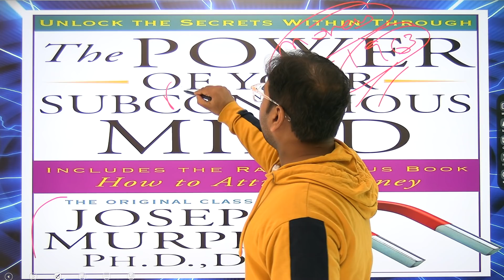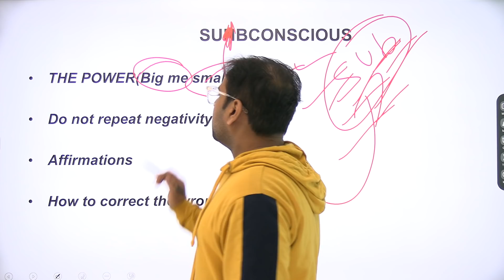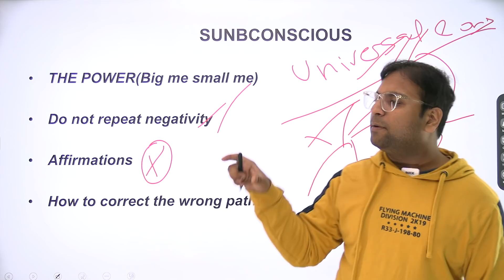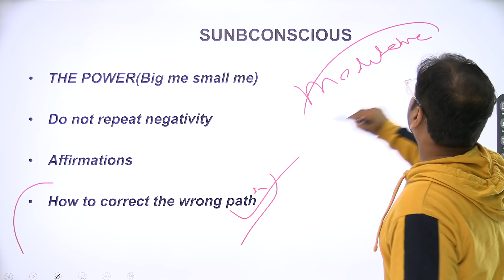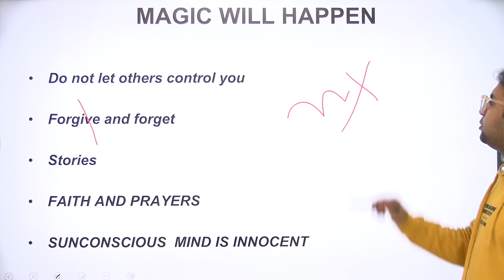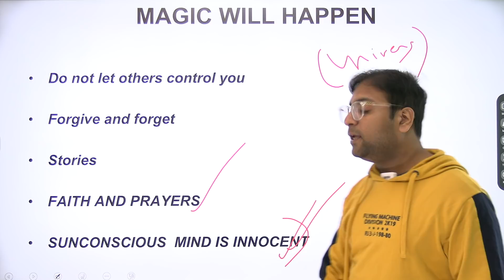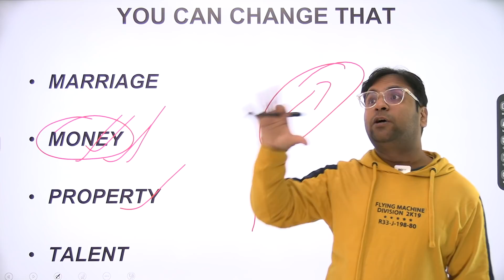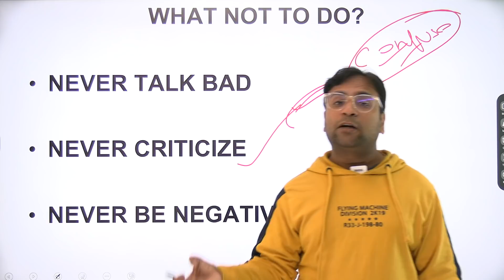The Power of Subconscious mind - Book review by Siddhant Agnihotri | Study Glows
Our Courses
1 Personality Development course
2 Personality development course for females
3 UPSC Foundation course
4 UPSC Current affairs course
5 NCERT for all Govt Exams
6 Banking Courses
7 SSC GD Course
8 NTA NET Paper 1 Course
9 GS Polity